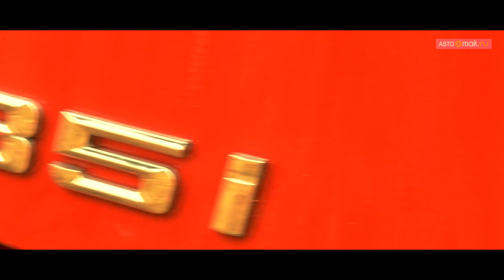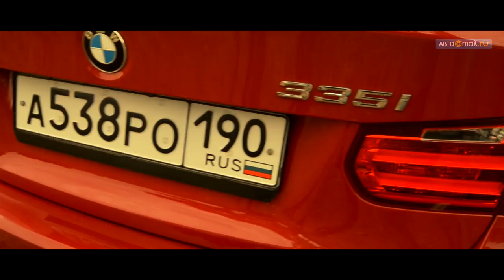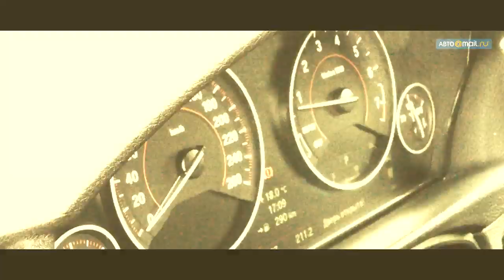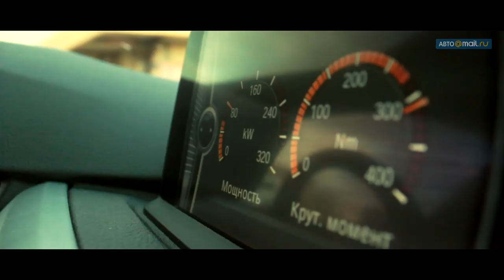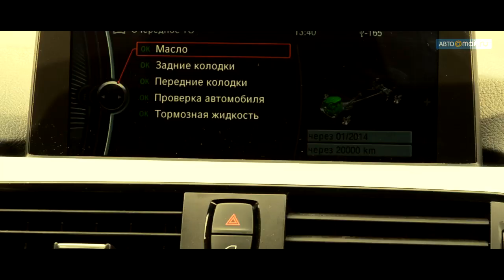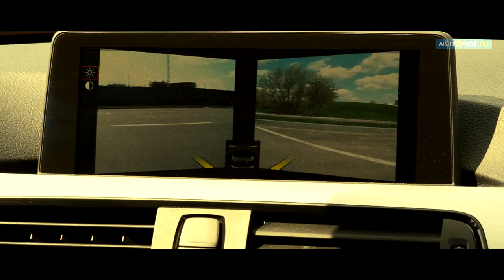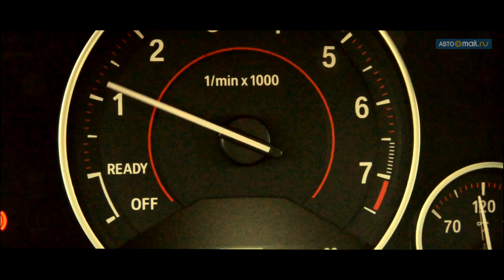BMW 3 Series (BMW 335i)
Test-drive of a BMW 335i Sport Line.